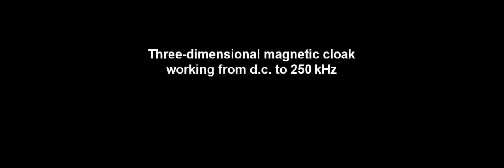Three-dimensional magnetic cloak working from d.c. to 250 kHz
Three-dimensional magnetic cloak working from d.c. to 250 kHz. Jianfei Zhu et al (2015), Nature Communications

Invisible cloaking is one of the major outcomes of the metamaterial research, but the practical potential, in particular for high frequencies (for example, microwave to visible light), is fatally challenged by the complex material properties they usually demand. On the other hand, it will be advantageous and also technologically instrumental to design cloaking devices for applications at low frequencies where electromagnetic components are favourably uncoupled. In this work, we vastly develop the bilayer approach to create a three-dimensional magnetic cloak able to work in both static and dynamic fields. Under the quasi-static approximation, we demonstrate a perfect magnetic cloaking device with a large frequency band from 0 to 250 kHz. The practical potential of our device is experimentally verified by using a commercial metal detector, which may lead us to having a real cloaking application where the dynamic magnetic field can be manipulated in desired ways.